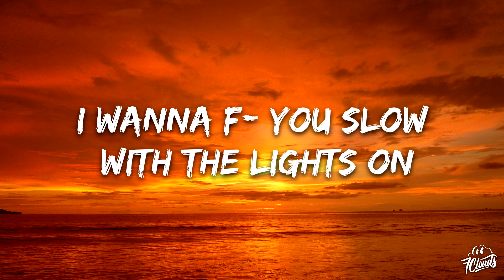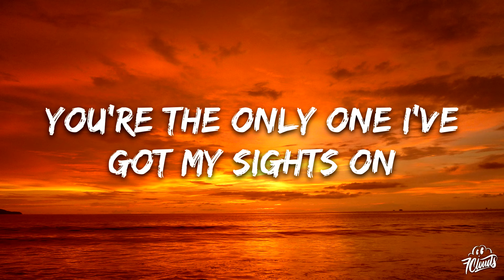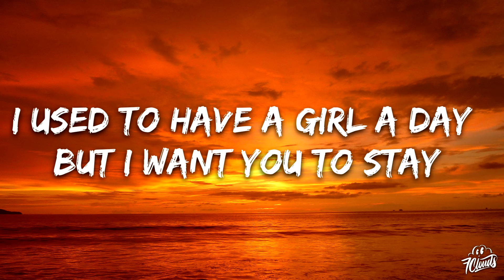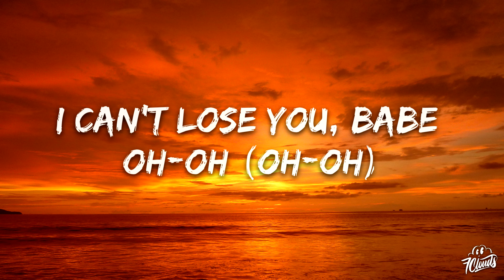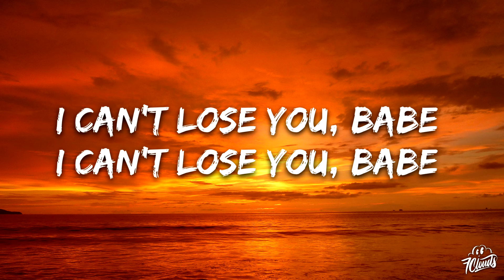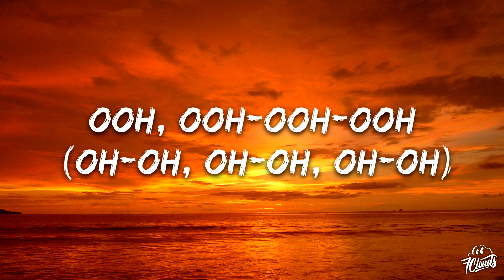The Weeknd - Lost in the Fire (Lyrics) ft. Gesaffelstein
🎤 Lyrics: The Weeknd - Lost in the Fire  ft. Gesaffelstein
[Verse 1]

[Chorus]
Oh-oh (Oh-oh)
Oh-oh (Yeah)

[Verse 2]
Said you're going through a phase (Through a phase)
Keeping your heart safe (Keepin' your heart safe, oh)

[Chorus]
Oh-oh (Woah)

[Outro]
Ooh